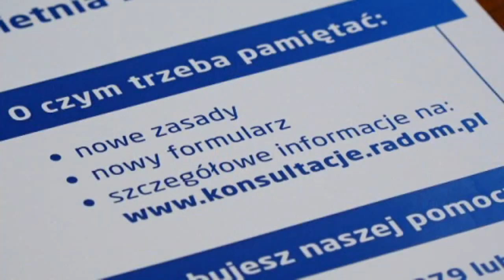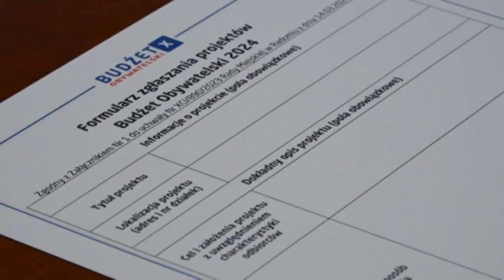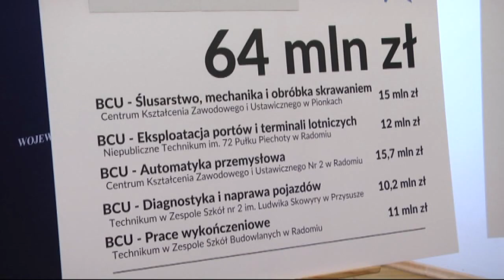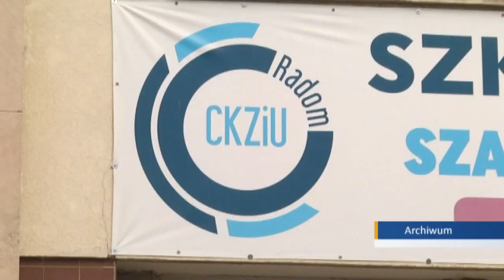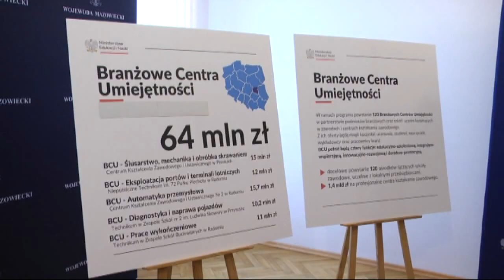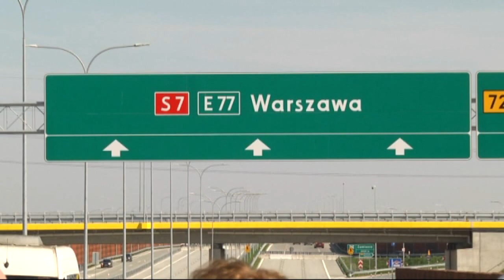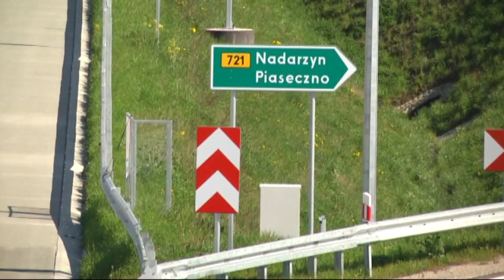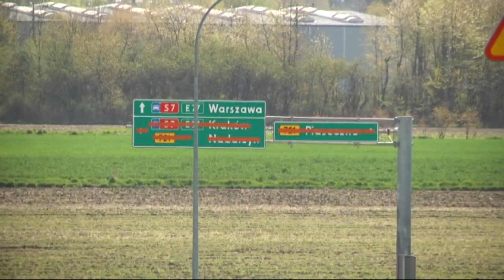INFORMACJE 22 04 2023